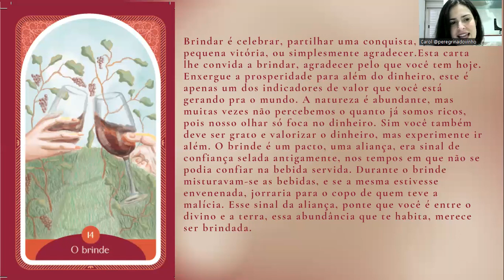O brinde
Aqui você conhece A Nova Era do Vinho: um vinho humanizado, um vinho sentido.

O vinho cura a alma, ressignifica a vida

Aqui você conhece um vinho humanizado, o vinho que ganhou meu coração é simples🍇 🍷

Partilho tudo o que ganhei ao incluir o vinho na minha vida

Construindo a cultura do vinho no Brasil.

Mídias Sociais:

Telegram: Nova Era do Vinho
PodCast: Nova Era do Vinho